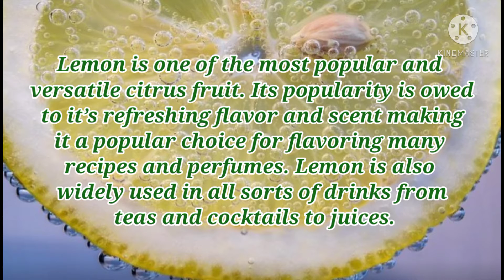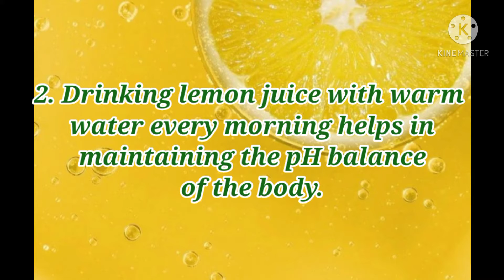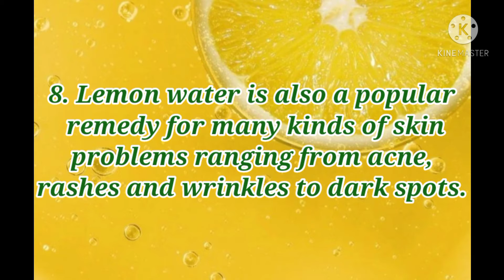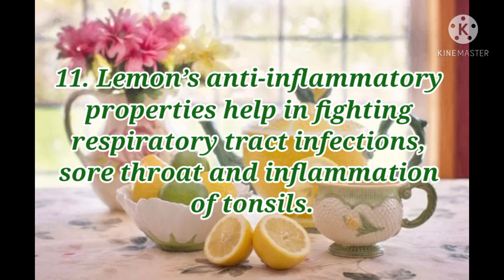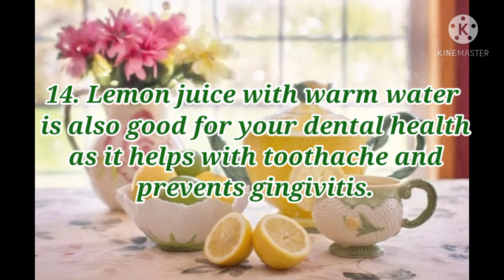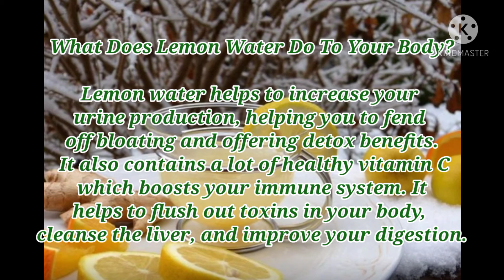15 BENEFITS OF DRINKING LEMON WATER WITH AN EMPTY STOMACH. | NATURALS ORGANIC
Naturals organic is the channel than can give you a specific information about the benefits of natural product that can help you in everyday life.